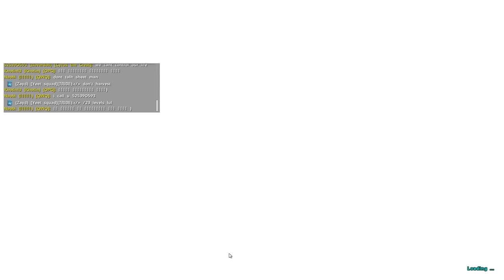NOOB TO GOD OFFICIAL SMALL TRIBES / EP 7 / GETTING MORE TURRETS AND TAMING BOSS DINOS!